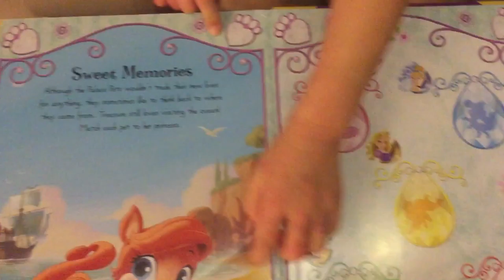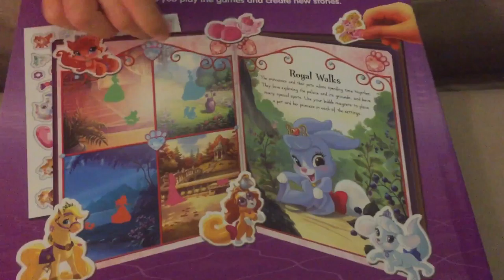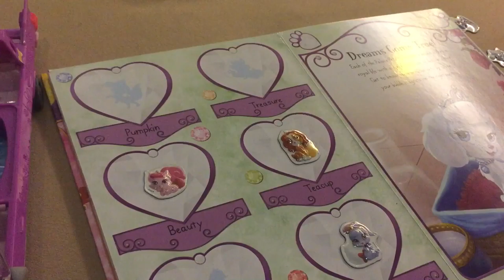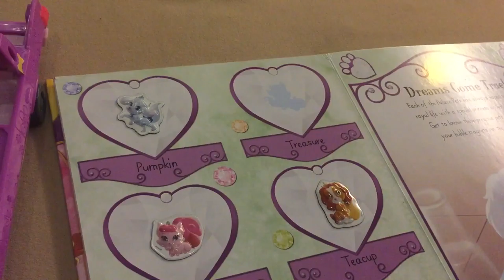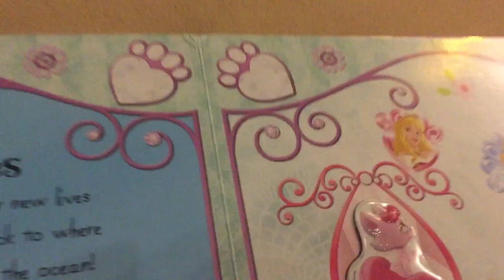Disney Palace Pet Magnet Book - Disney Belle Beauty Snow White Cinderella